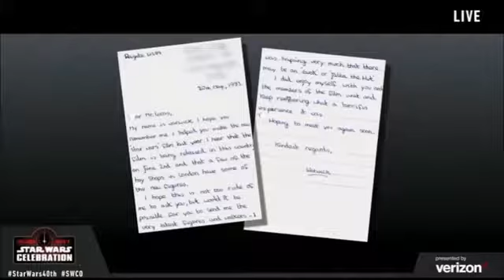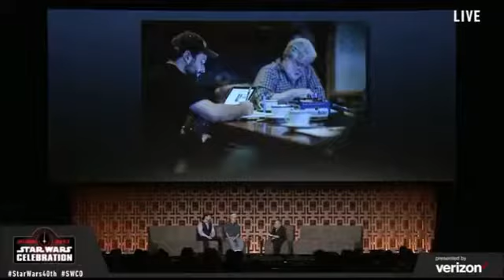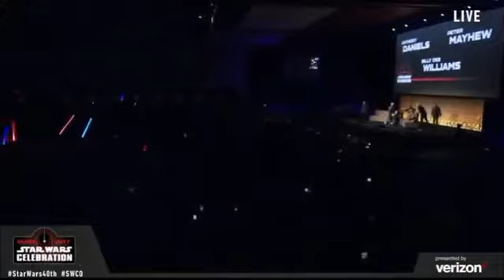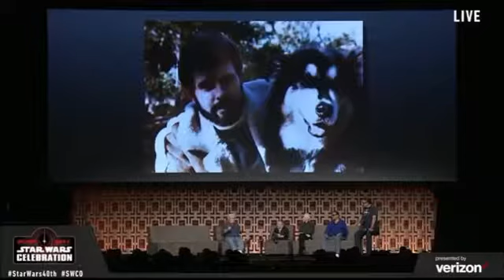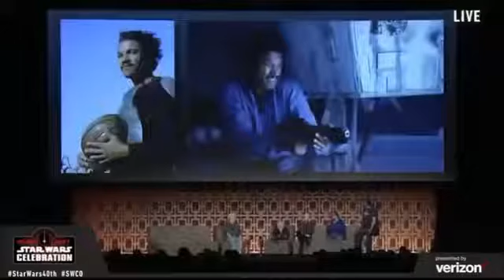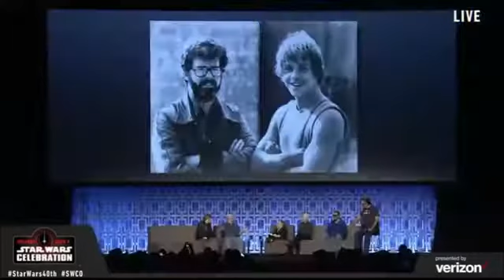40 Years of Star Wars Panel Full - Star Wars Celebration 2017 Orlando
40 Years of Star Wars Panel including appearances by George Lucas, Kathleen Kennedy, Dave Filoni, Liam Neeson, Ian McDiarmid, Hayden Christensen, Samuel L. Jackson, John Williams, Anthony Daniels, Peter Mayhew, Billie Lourd, Billy Dee Williams, Mark Hamill and Harrison Ford.
The stream was having issues for everyone during the Carrie Fisher and John Williams tribute so sadly that is not included in the video. If we can get a good copy of that we will put it up!
From Star Wars Celebration Orlando 2017.
Join DisneylandExperience as we show the full panels from Star Wars Celebration 2017 live from Orlando Florida from April 13 to April 16. Panels include 40 Years of Star Wars, Star Wars: The Last Jedi, Mark Hamill’s Tribute to Carrie Fisher, Star Wars Rebels Season Four Sneak Peek and many more. We will also have the Star Wars Episode 8 The Last Jedi Trailer as soon as it goes live as well right here!